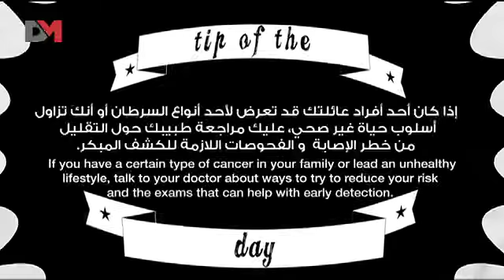DMTV - Movember facts : fact no.8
If you have any questions about Movember, and would like to know more, all you have to do is watch this video

إذا كانت لديكم أي أسئلة حول موفمبر، و تودون معرفة المزيد، ما عليكم سوى أن تشاهدوا هذا الفيديو و زيارة